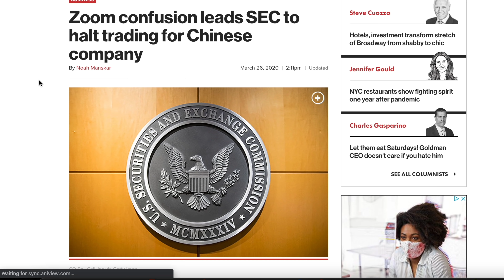We were BROKE! The Truth about the Poker Lifestyle.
This week I sit down with my wife Olga, who has been with me through nearly my entire poker career. We talk through some of the ups and downs.

0:00 Intro
0:47 Who is Olga Moreno
3:27 Entrepreneurship
7:49 Mentoring
12:01 Online Meet-Ups
16:33 Relationships
18:48 Stocks during the Pandemic
19:15 Quarantine
20:56 Living in a car/financial struggles
22:59 Leaving San Diego
25:36 Calvin
26:52 Leaving San Diego
28:06 The Road Trip
31:53 International travel
35:19 Poker/Entrepreneurship
36:35 Bitcoin
39:14 Uncertainty/Leaving San Diego
44:22 Rock bottom
51:28 Final thoughts